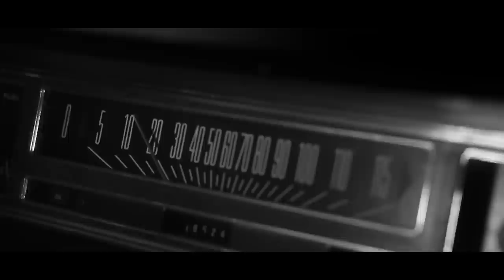Hladno Pivo - Bilo Koji Broj (Official Video)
Hladno pivo možete pratiti na i njihovom Facebooku

Molimo ne kopirati videospot i pjesmu. Svaka neovlaštena kopija bit će uklonjena.

Za režiju spota zaslužan je Radislav Jovanov -- Gonzo:
 „Video spot za pjesmu „Bilo koji broj" koji je u surfin stilu, bio je u startu inspiriran starim noir gangsterskim filmovima i crno-bijelom fotografijom. Prateći tekst htio sam, više poetski, opisati jednu neuspjelu pljačku banke u kojoj svi članovima bande dobiju svoj metak i zapravo cijeli spot prati njihovu zadnju, noćnu vožnju prema kraju" -- zaključuje redatelj.

„Bilo koji broj" nalazi se na albumu „Svijet glamura".